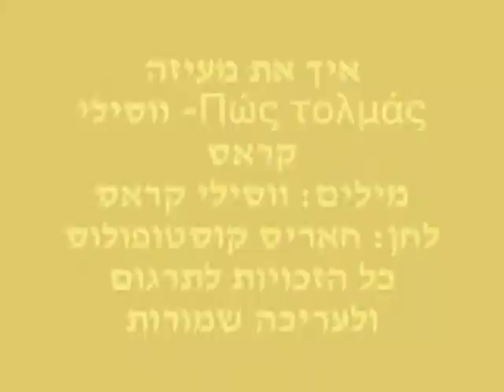איך את מעיזה Πώς τολμάς ווסילי קראס